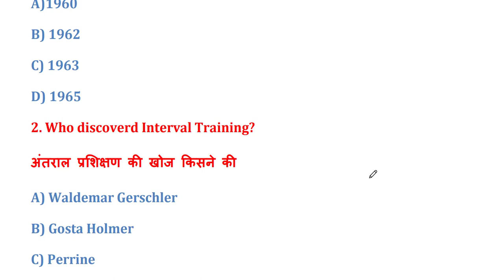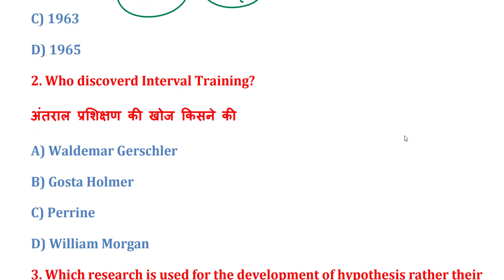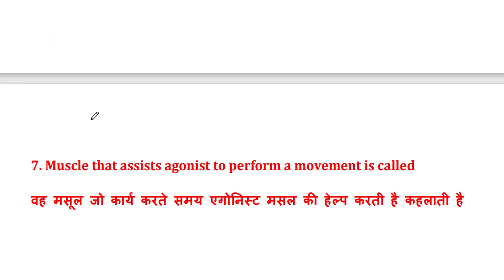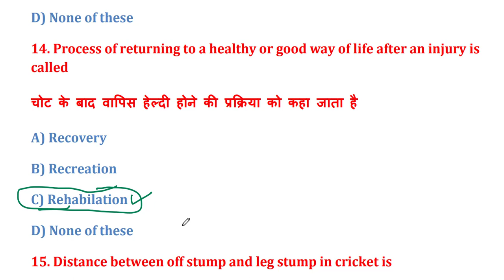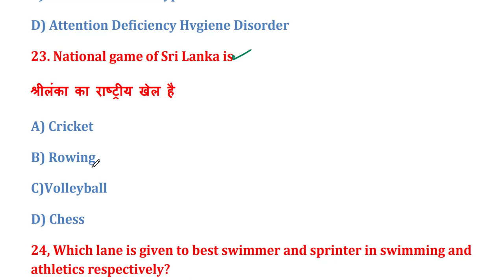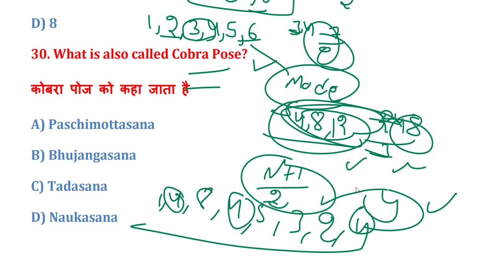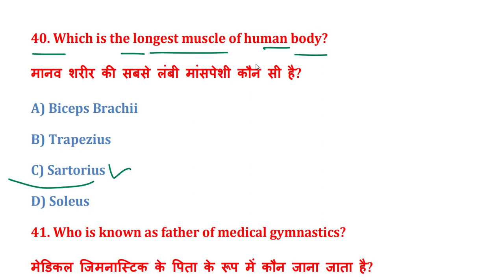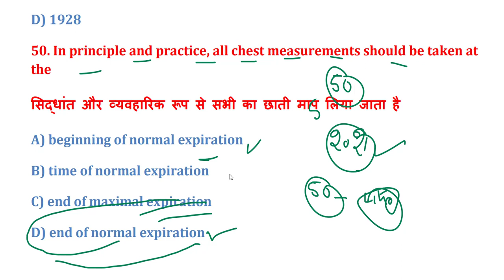TOP 50 Physical Education MCQS For DSSSB PET EXAM